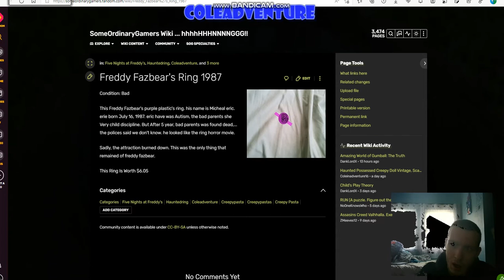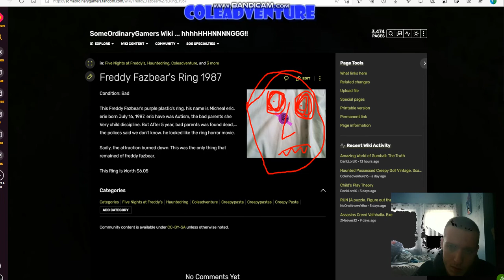Freddy Fazbear's Ring 1987